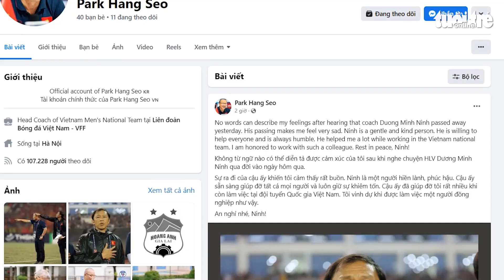Nhiều người tiếc thương trước sự ra đi của 3 thành viên CLB Hoàng Anh Gia Lai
Thông tin ba thành viên của CLB Hoàng Anh Gia Lai gồm trợ lý Dương Minh Ninh, tiền đạo Paollo Madeira và bác sĩ Đào Trọng Trí thiệt mạng trong vụ tai nạn giao thông thảm khốc tại Pleiku vào chiều 12-8 là cú sốc lớn với bóng đá Việt Nam.